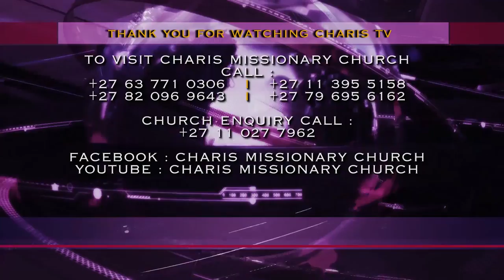TOUCHED BY THE POWER OF GOD AT THE ALTAR OF CHARIS l Demonstration of Power by Apostle JB Makananisa